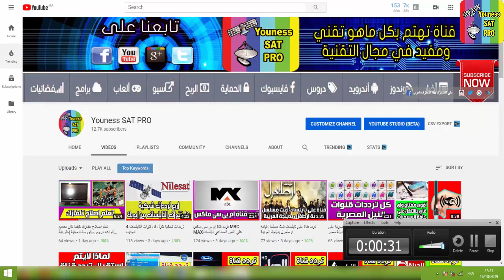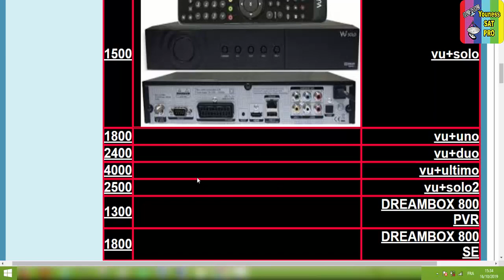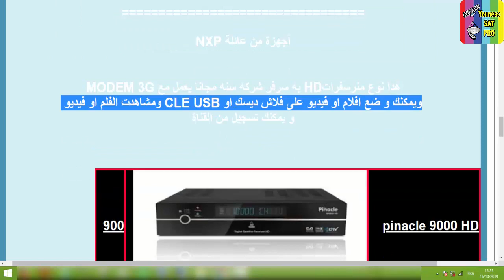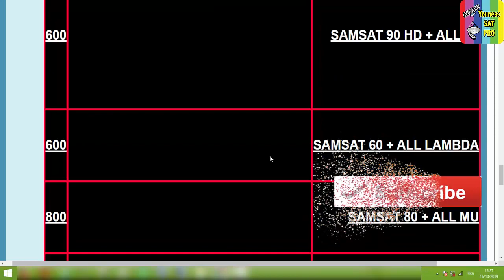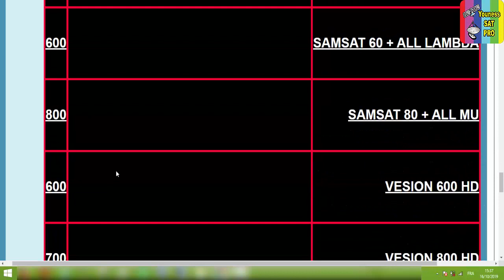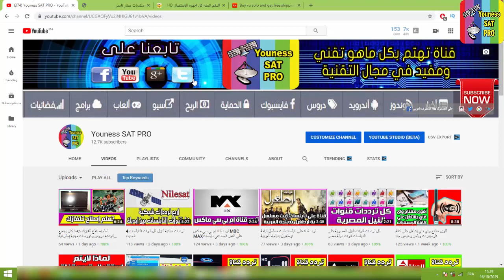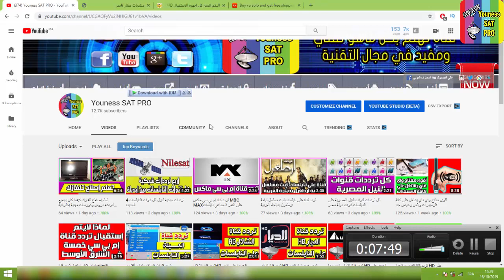حصري اليكم اتمنة كل اجهزة الاستقبال HD الموجودة في المغرب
اقدم لكم
اثمنة اجهزة الاستقبال الدي توجد في السوق المغربي والدي متواجدة بشكل كبير جدا وموجودة في كل المدن في المغرب
وضعت هذا الموضوع كي يسهل على كل من يريد شراء ريسفر يختار ما يراه مناسبا له
ولكي لايتم النصب عليه

نبدا با اجهزة الجيل التالث وهي احسن الاجهزة الموجودة في العالم والدي انصح الناس باين يقتونها
وهدا الجدول به احسن هده الاجهزة مع صورها واتمانها